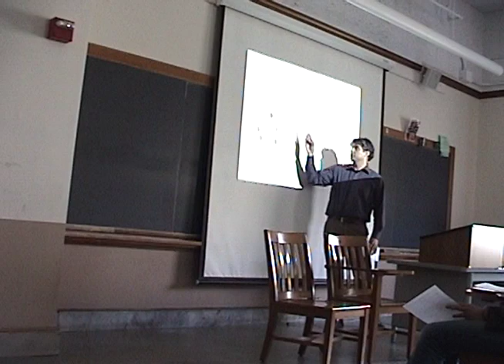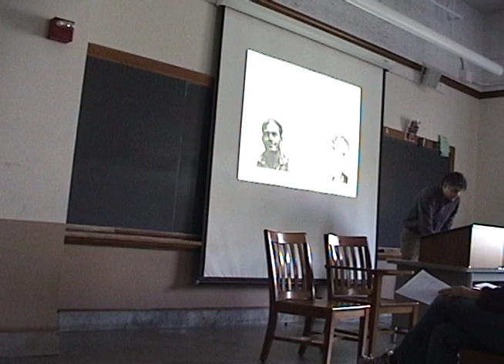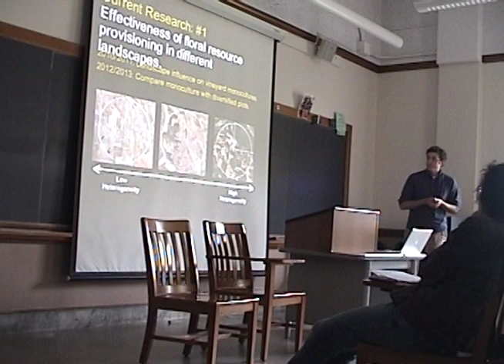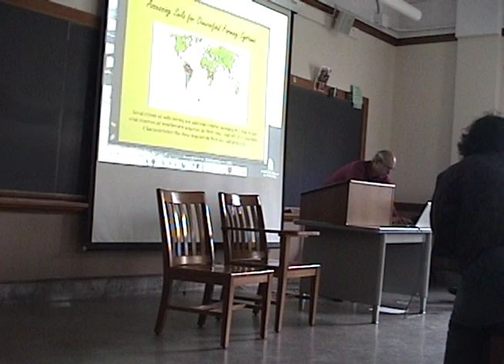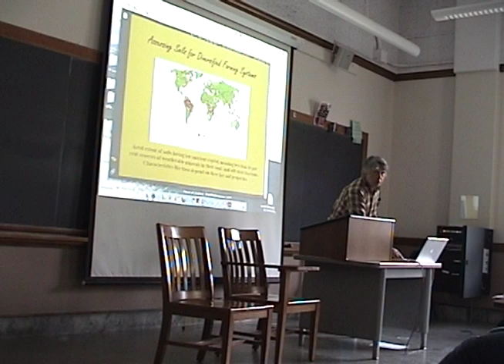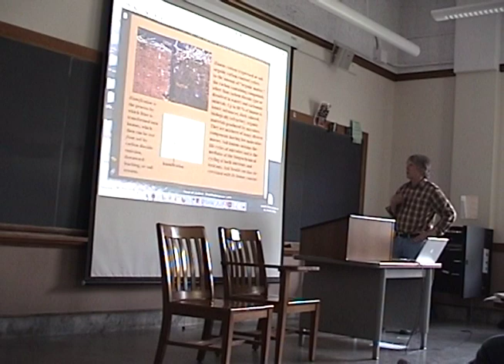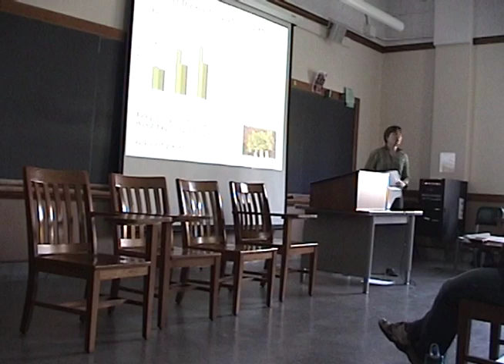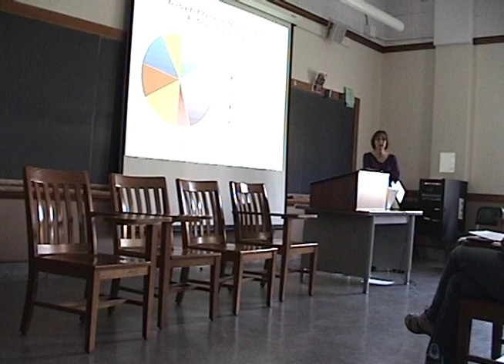Diversified Farming Systems/Multifunctional Agriculture Convergence II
UC Berkeley faculty and graduate students present 5-minute speed-talks on their current and upcoming research projects related to diversified farming systems and multifunctional agriculture, addressing the broad themes of "Making Policies for Diversified Farming Systems/Multifunctional Agriculture," "Linking Diversified Farming Systems and Multifunctional Agriculture with Social Systems," "Assessment for Diversified Farming Systems and Multifunctional Agriculture," and "Diversified Farming Systems and Multifunctional Agriculture in the Global South."  Speakers are Alastair Iles, Annie Shattuck, David Zilberman, Sandy Brown, Jesse Williamson, Justin Brashares, Nathan Sayre, Whendee Silver, Becca Ryals, Marcia DeLonge, Albie Miles, Houston Wilson, Garrison Sposito, Amber Kerr, Robin Marsh, Matthew Luskin, and Nancy Peluso.